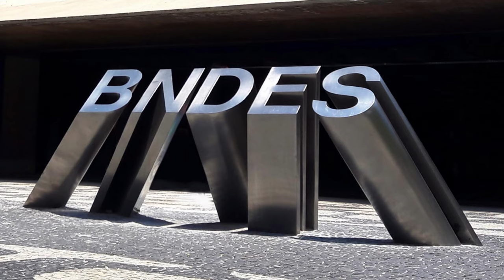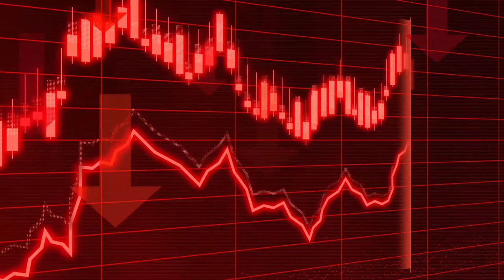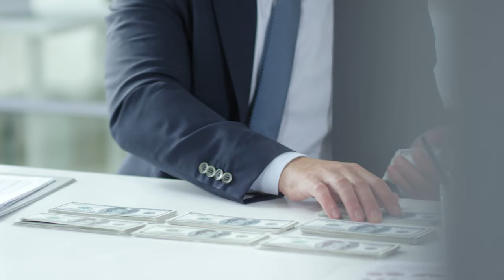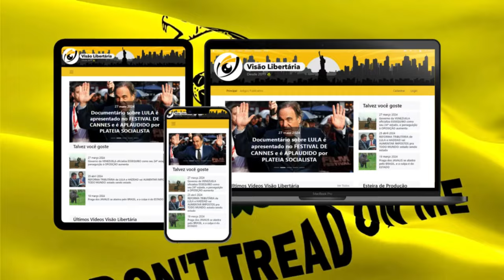ANGRA 3 e a energia NUCLEAR só pode ser salva pela INICIATIVA PRIVADA no Brasil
Ajude o canal:

16vmNcrA4Mvf7CaRLirAmpnjz1ZH3bWNkQ (Bitcoin)